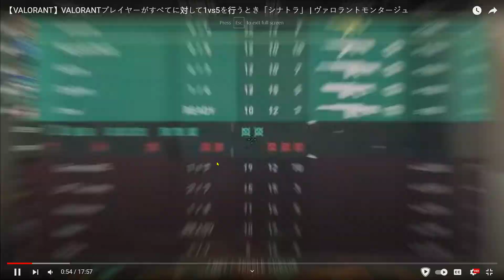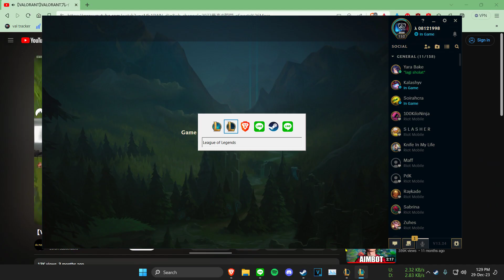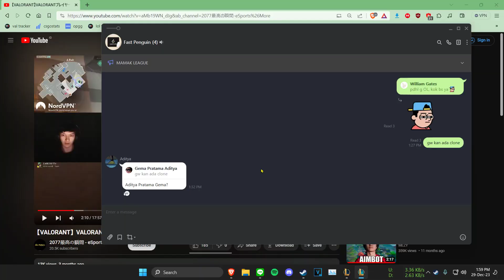jinx S+ ranked MVP 13-2-10 emerald3